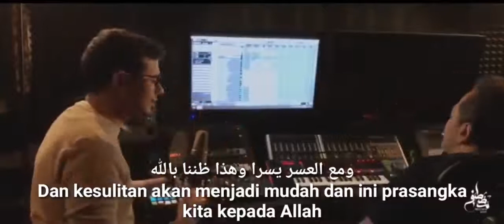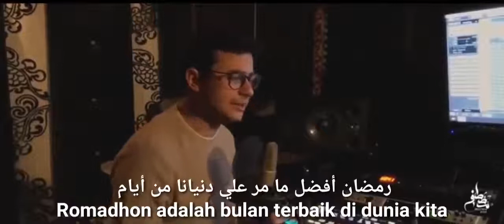lagu yang merdu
Video from Fadil